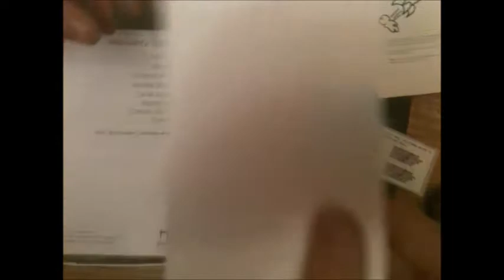HTC 8S unboxing UK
Today i have an unboxing of the new HTC 8S.
This is a great value windows 8 phone

Specs
1 GHz, Dual-core
Windows® Phone 8
Total storage: 4 GB     Expansion: micro SD